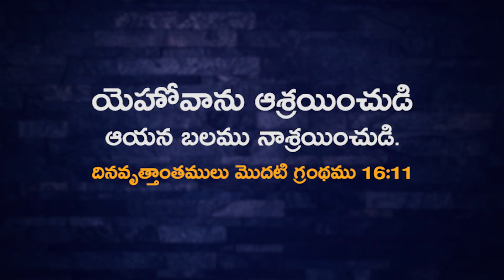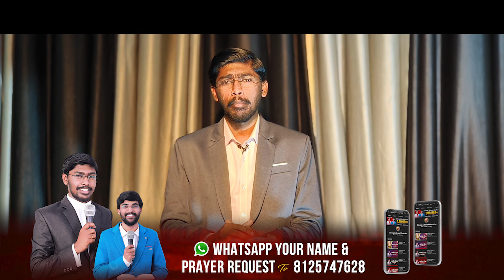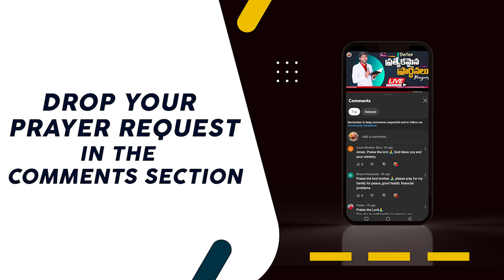నిన్ను బలపరిచే వాగ్దానం || 24.11.2023 || Kenny Abhishikth